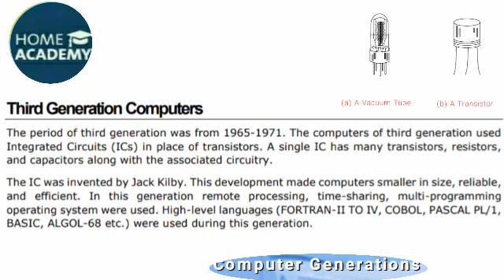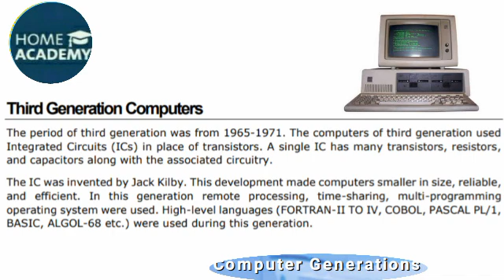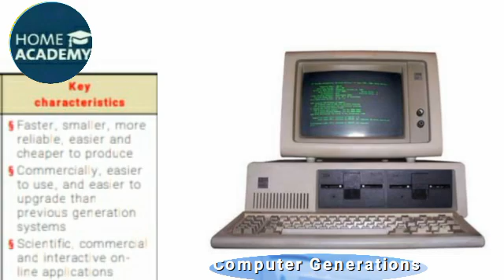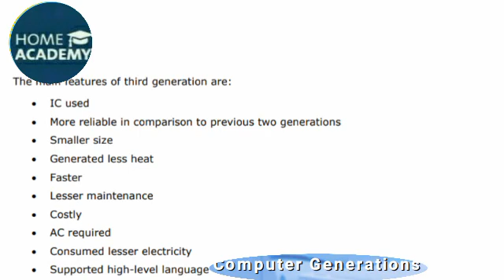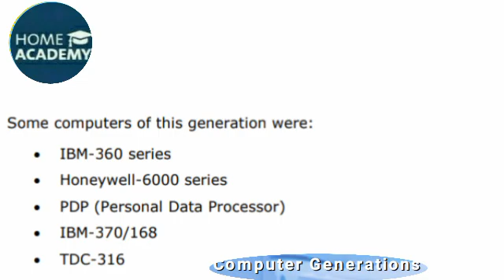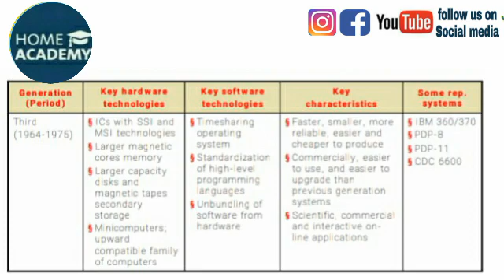Computer Awareness lecture 11 Account Assistant panchayat by home academy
follow us on instragram and facebook
Join on instragram to I'm on Instagram as @exam_goalpost. Install the app to follow my photos and videos.